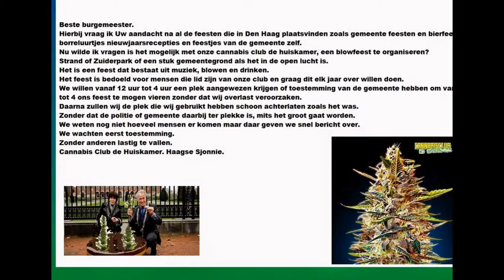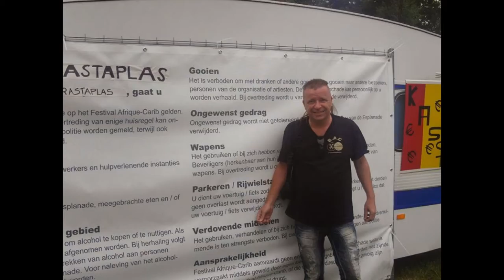Cannabis Club de Huiskamer.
Beste burgemeester.
Hierbij vraag ik Uw aandacht na al de feesten die in Den Haag plaatsvinden zoals gemeente feesten en bierfeesten, borreluurtjes nieuwjaarsrecepties en feestjes van de gemeente zelf.
Nu wilde ik vragen is het mogelijk met onze cannabis club de huiskamer, een blowfeest te organiseren?
Strand of Zuiderpark of een stuk gemeentegrond als het in de open lucht is.
Het is een feest dat bestaat uit muziek, blowen en drinken.
Het feest is bedoeld voor mensen die lid zijn van onze club en graag dit elk jaar over willen doen.
We willen vanaf 12 uur tot 4 uur een plek aangewezen krijgen of toestemming van de gemeente hebben om van 12 tot 4 ons feest te mogen vieren zonder dat wij overlast veroorzaken.
Daarna zullen wij de plek die wij gebruikt hebben schoon achterlaten zoals het was.
Zonder dat de politie of gemeente daarbij ter plekke is, mits het groot gaat worden.
We weten nog niet hoeveel mensen er komen maar daar geven we snel bericht over.
We wachten eerst toestemming.
Zonder anderen lastig te vallen.
Cannabis Club de Huiskamer. Haagse Sjonnie.